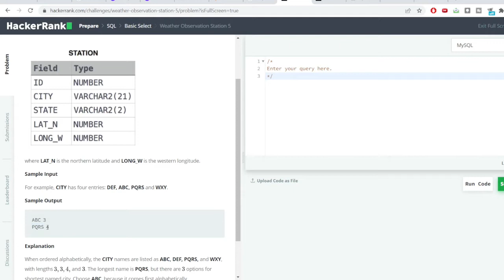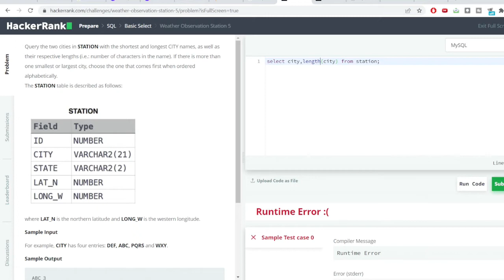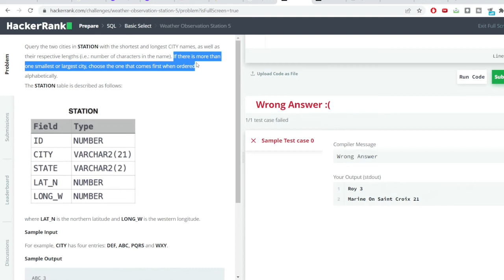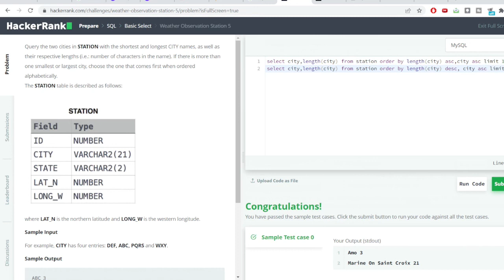HackerRank weather observation station 5 Problem | SQL | Ashutosh Kumar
Sql one of the most important language asked in most of the analytics interviews, in this series i will be solving sql questions which are more relevant to questions asked in interviews these questions will be in all levels -
Easy
Medium
Hard

Check out some more relevant content here

sql,
sql for data science,
sql data analytics,
sql practise questions,
sql practise questions and solutions,
sql tutorials for beginners,
sql problems for data engineers,
ashutosh,
ashutosh kumar,
ashutosh kumar analytics,
sql problems easy,
sql problem medium,
sql problems hard,
sql window functions,
sql advanced questions,
rank functions in sql,
lag lead in sql,
sql questions asked in interviews